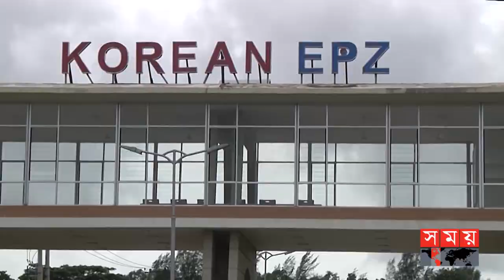বাংলাদেশ থেকে এ বছর ৬ হাজার দক্ষ শ্রমিক নেবে দ. কোরিয়া! | BD-South Korea Relations | Somoy TV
এ বছর বাংলাদেশ থেকে উচ্চ বেতনে ৬ হাজার শ্রমিক নিতে চায় দক্ষিণ কোরিয়া। ঢাকায় দেশটির দূতাবাসে বাংলাদেশ-দক্ষিণ কোরিয়া কূটনৈতিক সম্পর্কের ৫০ বছর উদযাপন উপলক্ষে আয়োজিত সংবাদ সম্মেলনে একথা জানান রাষ্ট্রদূত। এসময় দেশটির ব্যবসায়ী প্রতিনিধিরা বিনিয়োগ বাড়ানোর প্রতিশ্রুতি দেন...

Somoy TV: t.ly/Se1z
Somoy TV Bulletin: t.ly/iqIq
Somoy Entertainment: t.ly/3dWC
Somoy Sports: t.ly/iASp
SOMOY TV ISLAMIC: t.ly/zU6a

Somoynews.tv: t.ly/Y7ab
খেলার সময়: t.ly/xJ5H
সময়ের গল্প: t.ly/EW3M
এ সময়ের বাণিজ্য : t.ly/m3ir

Groups:
Somoy TV (Official)✅: t.ly/ajiO
Somoy Entertainment✅: t.ly/8CLh
Somoy Business✅: t.ly/4xaJ